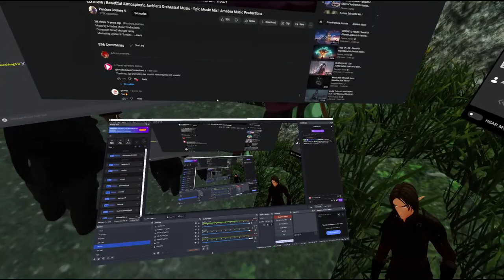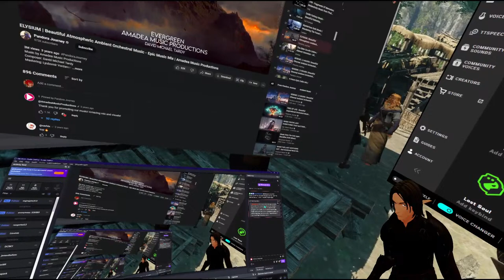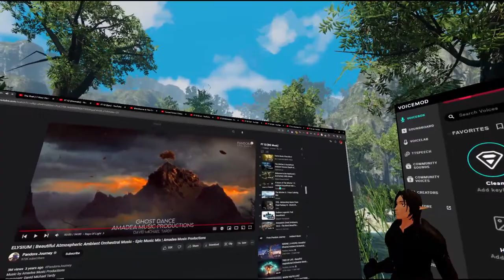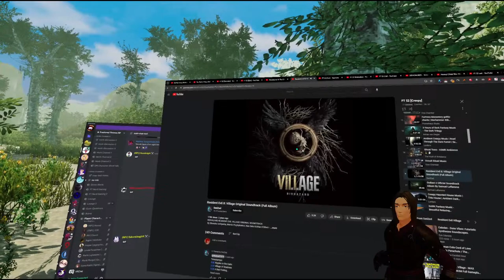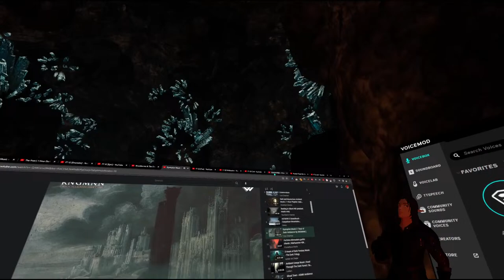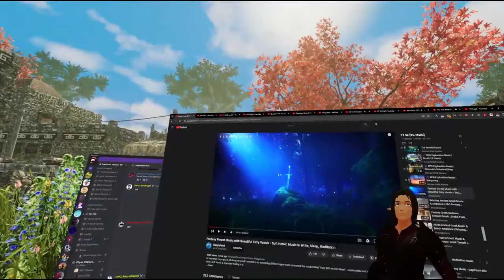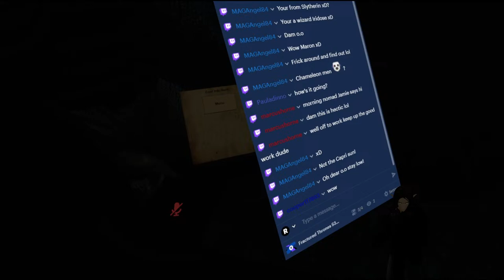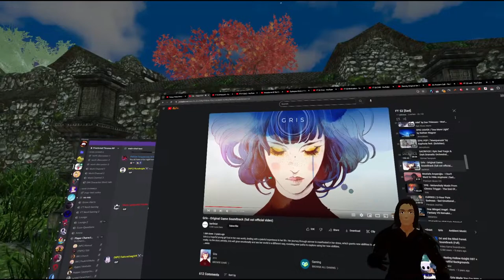Fractured Thrones S3 RP Ep. 94.5 "The Jade Monastery" | Professional NPC Performance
Welcome to the stream, stay a while and prepare yourself for an interesting time. I can't respond to chat often if I'm roleplaying, otherwise I keep things constructive and chill.